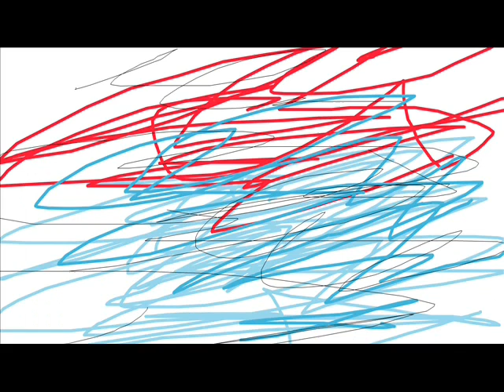singing kitties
here lol